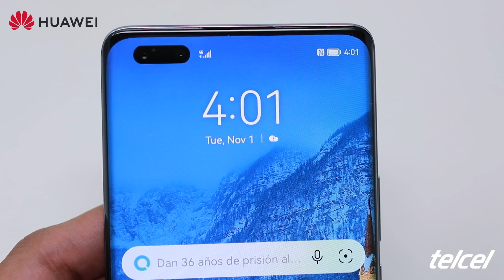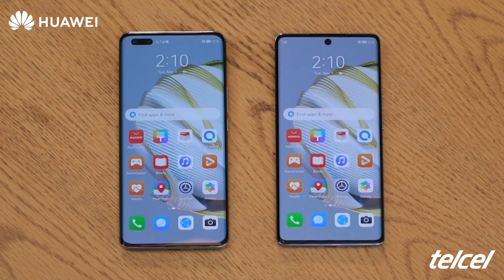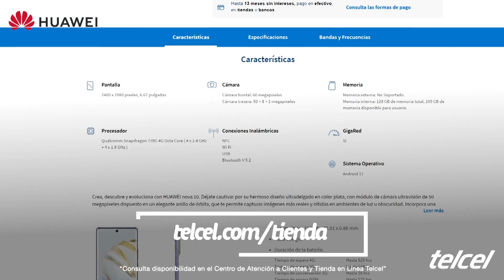HUAWEI nova 10 y nova 10 Pro| Características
HUAWEI combina diseño y tecnología en sus nuevos modelos: el nova 10 y nova 10 Pro. Estos modelos destacan sus 60 MP en la cámara principal, logrando que las selfies sean increíbles.